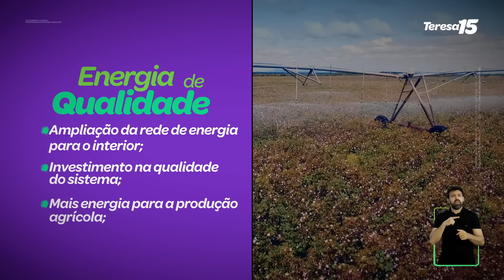O que falta para Roraima crescer de verdade? | TERESA SURITA GOVERNADORA 15 - PROGRAMA 08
Saber de cada detalhe com planejamento e prazo de entrega. Assim é meu jeito de trabalhar com a verdade.

Nesse programa, você vai conferir detalhes do nosso plano de governo para a infraestrutura.

São três pilares nas áreas de energia, internet e estradas de qualidade. O trabalho e o cuidado vão chegar em todo Estado. Roraima não quer mais ficar parado.

Partido: MDB. Coligação Roraima Muito Melhor - MDB | PL | PSB | PSDB | CIDADANIA | PMB | PTC

✅ Vamos fazer Roraima ser um Estado muito melhor. Converse com seus familiares e amigos sobre o jeito Teresa de trabalhar. Vem com a gente!